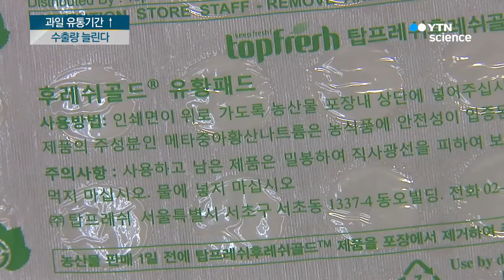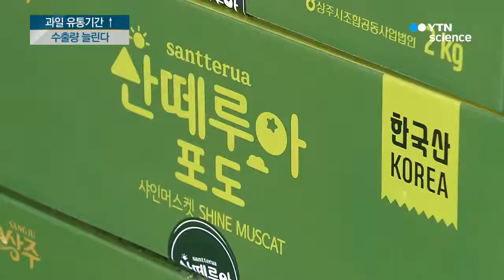유통기간 늘린 기술로 과일 수출↑